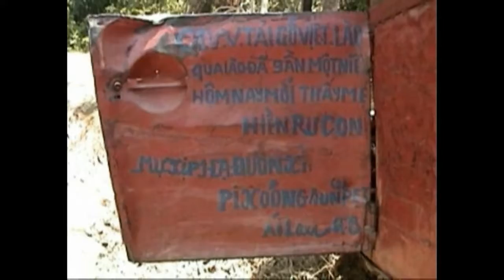Muaj Xyoo Ntoo rau Nyablaj